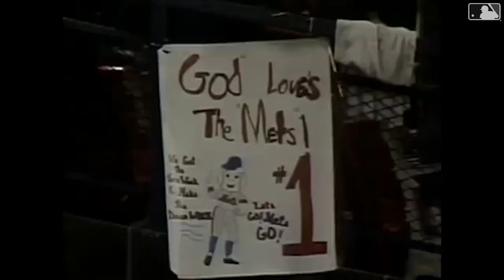Straw’s 1986 World Series Game 7 Homer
10/27/86: Darryl Strawberry extends the Mets' lead to 7-5 with towering home run in the bottom of the eighth inning of Game 7 of the 1986 World Series.

Category
Sports